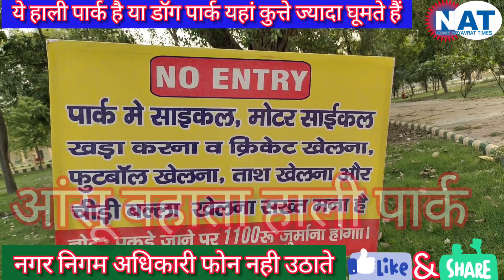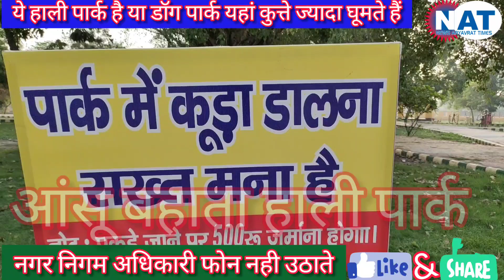पानीपत का हाली पार्क जहां कुत्ते करते है मॉर्निग वॉक, ओर पार्क में आराम करने के लिए बना लिए गड्ढे।